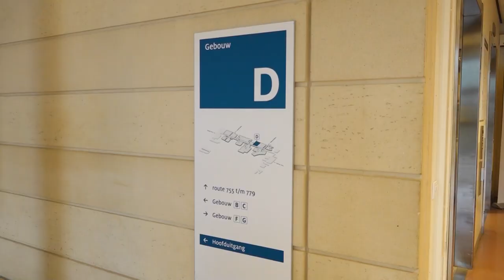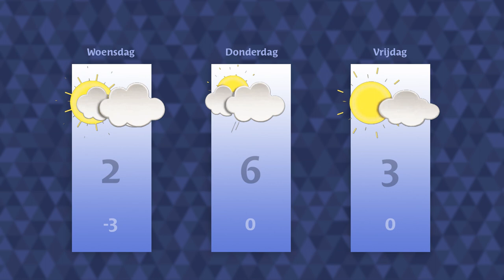Dinsdag 24 januari 2023 || RN7 REGIONIEUWS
Kunstmatige intelligentie kan de zorg verbeteren,
Nijmegenaren gaan Schotse bergen beklimmen
en even geen stroom in de Nijmeegse binnenstad